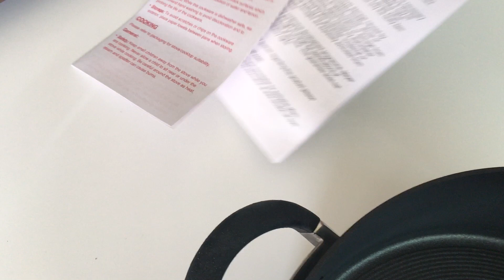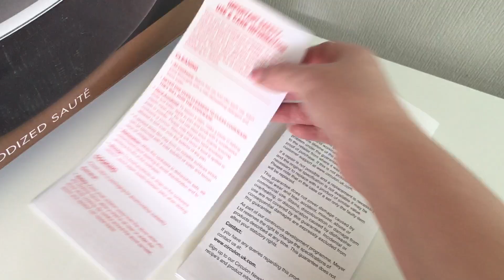Сотейник сковорода Symmetry Circulon обзор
Сотейник Symmetry из литого алюминия покрыт высокоустойчивым антипригарным покрытием Total.
Также посуда бренда Circulon характерна рельефными кругами на дне посуды. Это дает еще большую антипригарность и легкость использования.
В комплекте с сотейником идёт крышка.
Можно пользоваться металлическими предметами и мыть в посудомоечной машине.
Купить сотейник и другую посуду Circulon можно в нашем магазине посуды Кастрюльки.ру